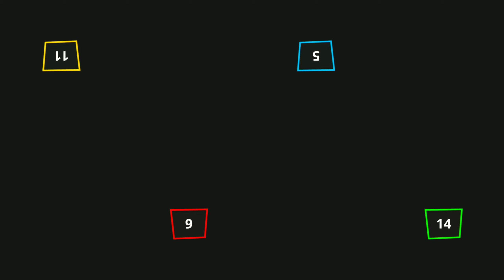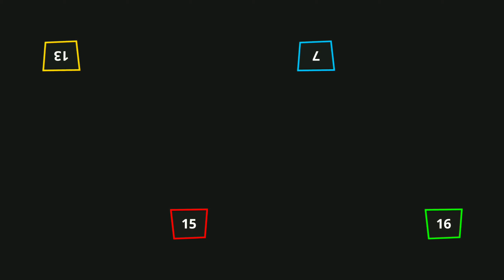Stickman Party 1234 Funny minigames - Stickman Party four player 9th Round Tournament Gameplay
Stickman Party 1 2 3 4 funny minigames random tournament Gameplay

stickman vs Animation
Red stickman
green stickman
blue stickman
yellow stickman
tournament